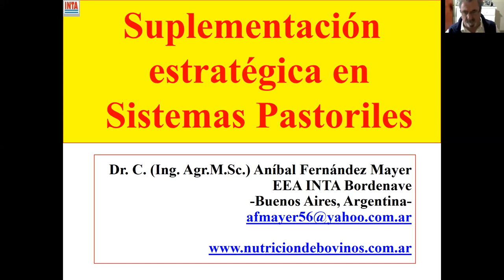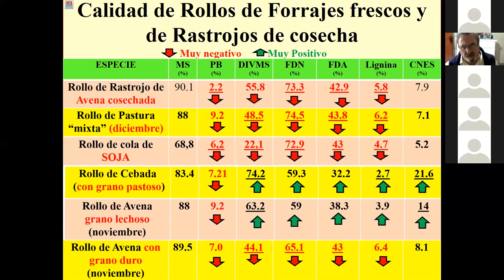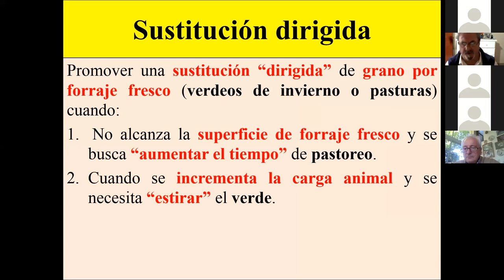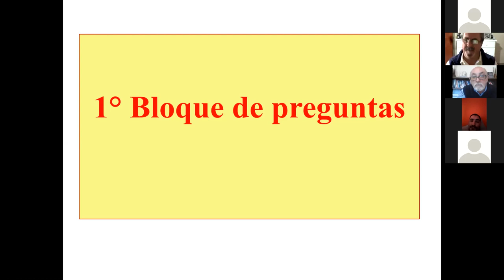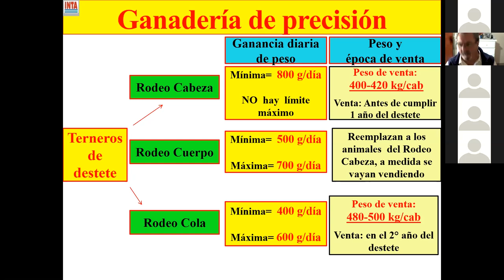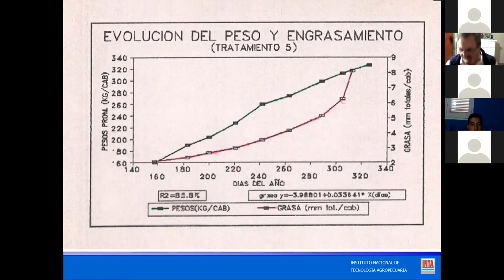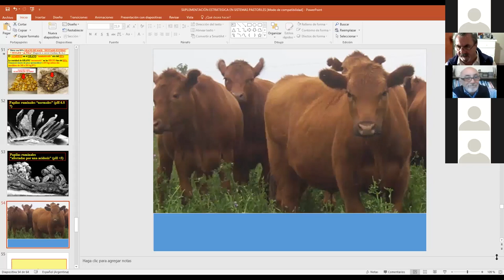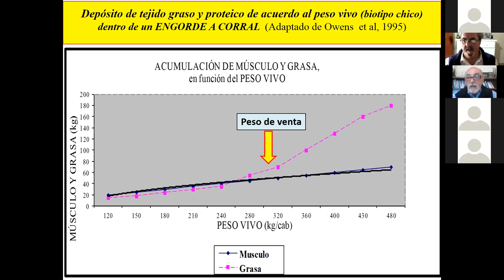Suplementación estratégica en sistemas pastoriles - Videoconferencia ZOOM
El siguiente video es la videoconferencia presentada por el Ing. Aníbal Fernández Mayer, de INTA Bordenave, cuyo título es: "Suplementación estratégica en sistemas pastoriles"
La actividad fue realizada el jueves 18 de junio de 2020 entre las 10 y las 12 hs y participaron un total de 155 asistentes.

Agencia de Extensión Rural Coronel Pringles
INTA Bordenave